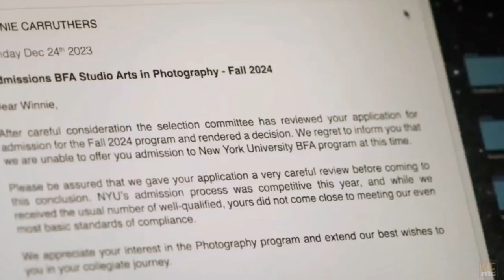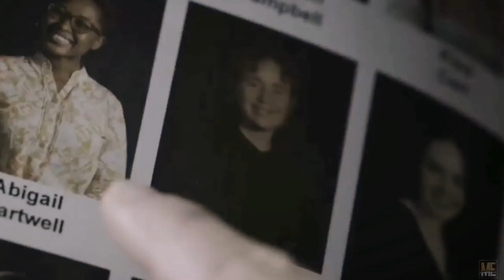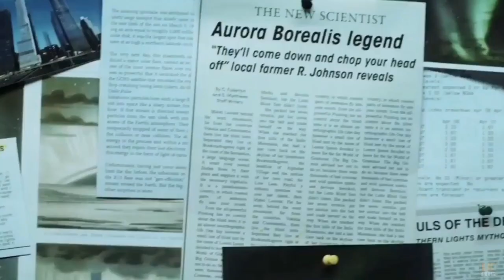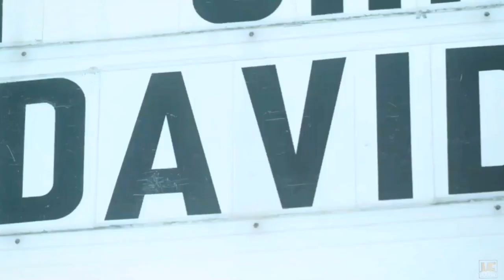It's a Wonderful Knife (2023) | Movie Explained in English